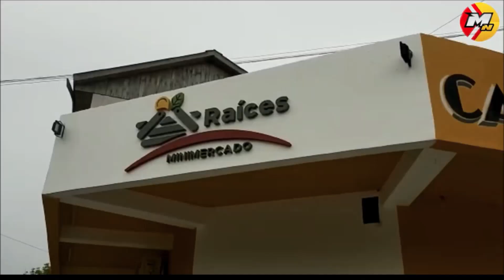SAN BLAS: EL MAR LOS ATRAPO Y LA JUSTICIA LES LABRO UN ACTA POR INFRINGIR LA LEY